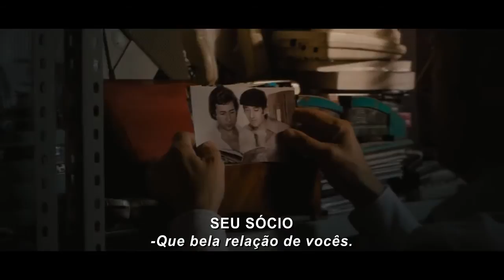O Mistério da Felicidade Trailer Oficial Legendado (2014) HD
O Mistério da Felicidade Trailer Oficial Legendado com Guillermo Francella, Fabián Arenillas, Inés Estévez  e dirigido por Daniel Burman

Santiago (Guillermo Francella) e Eugenio (Fabián Arenillas) são mais que amigos: são companheiros de negócios há anos. Eles se entendem sem precisar emitir palavras, preocupam-se e precisam um do outro. Um dia, Eugenio desaparece sem deixar para trás nenhuma pista. Santiago decide procurar o amigo, contando com a ajuda de Laura (Inés Estévez), a esposa de Eugênio. Juntos, Santiago e Laura tentam encontrá-lo, mas acabam percebendo que preferem ficar juntos a descobrir onde ele está.

Lançamento: 27 de novembro de 2014
Dirigido por: Daniel Burman
Com: Guillermo Francella, Fabián Arenillas, Inés Estévez
Gênero: Comédia , Romance , Drama
Nacionalidade: Argentina , Brasil
Distribuidor: H2O Films
Título original: El misterio de la felicidad